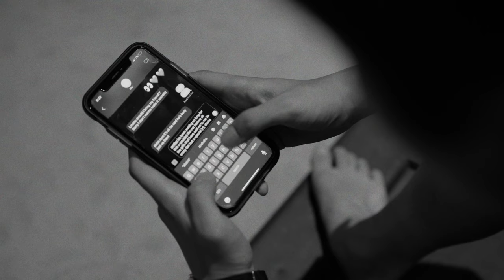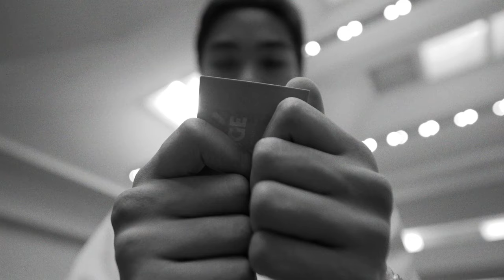I Am Everyday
A short Transcendental film inspired by Neo-Realism, French New Wave, & Auteur Theoretical styles of filmmaking. Executively Produced by Professor Jesse Ficks; this short was made under the Academy of Art University, Motion Picture & Television (Production) for World Cinema & Film History.

Written & Shot in 1 day. Shot On Location. Perfect performances by non-professional actors, while striving for the realism portrayed in 1940’s Neo-Realist cinema. In the mix of the French New Wave, you will witness specific stylistic choices from each shot as well as bits & pieces of editing. This short defines what I believe the Auteur Theory conveys, as far as making a film your own work of art. Like a painter with their paintbrush to canvas, or a writer with their pen to paper -  a filmmaker should make what truly inspires them, or perhaps changing moments of which have occurred in their lives.

CAST & CREW
RJ - Roman Bolusan
Grandfather - Jose Bolusan
Grandmother  - Socorro Bolusan
Mugger #1 - Jay
Mugger #2 - Jose
Angel - [Requested not be credited] *Thank You*
Director, DP/Operator, Editor - Jay Bolusan

MUSIC
Original Soundtrack/Musical Score from Jack Arnold’s, Creature from the Black Lagoon (1954)